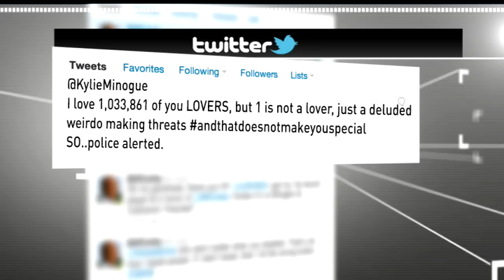Kylie Minogue calls police on 'Twitter stalker'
Pop Princess Kylie Minogue's tweeted to say she has informed the police about her Twitter 'stalker'. Report by Sam Homewood. Test